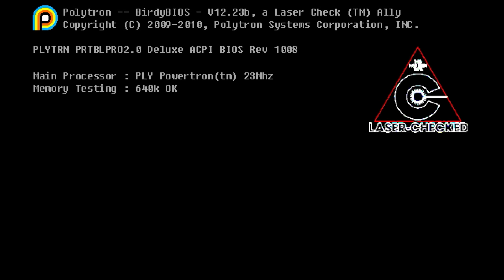Co to jest ?! - Fez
A może lajk na Facebooku?
A może wpadniesz na liva?
Albo na naszą grupę?